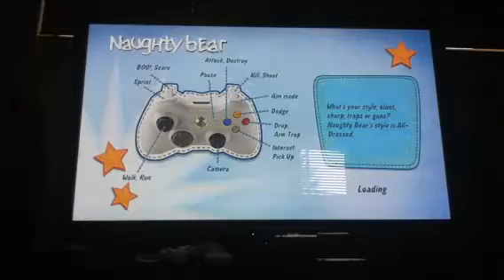Naughty Bear playthrough epi.3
I'm comin for you!